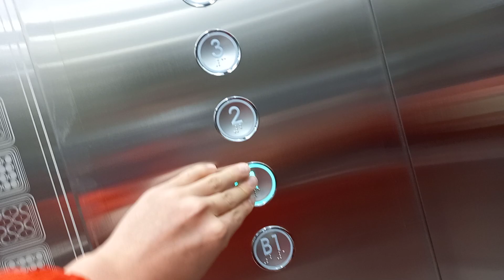대동월드상가 대차 후 현대엘리베이터 탑사실패